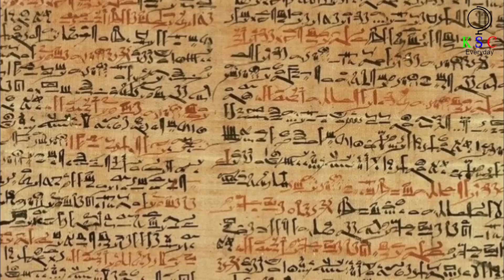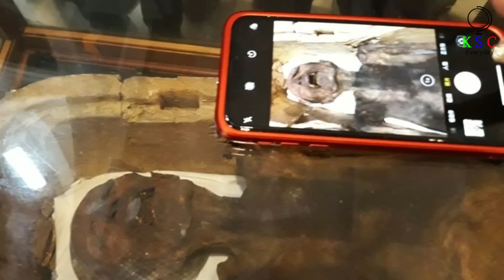Experts May Have Finally Solved The Mystery Behind This Screaming Mummy’s Death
It’s the summer of 1886, and Egyptian Antiquities Service head Gaston Maspero is in the midst of some harrowing work. The Frenchman is loosening the covers of mummified human remains found deep within a sacred temple compound. This is a grizzly activity in its own right, but he’s about to discover something even more disturbing.